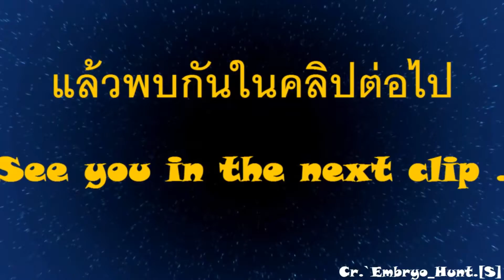`Embryo_Hunt.[S] : Ep.12